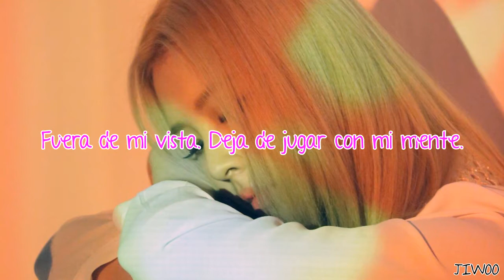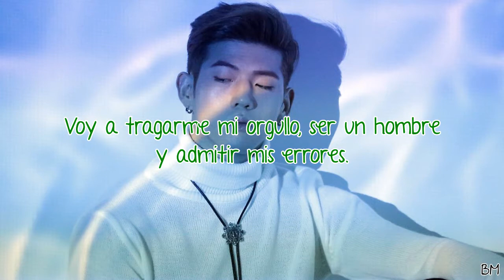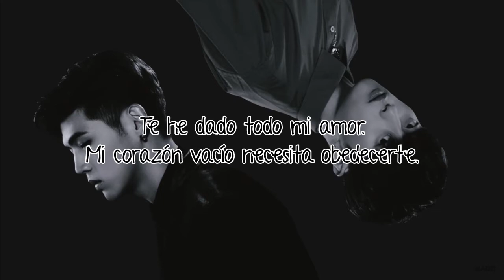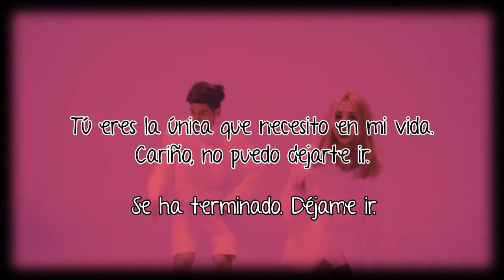Don't Recall (Hidden Version) | K.A.R.D | Sub Español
Canción: Don't Recall (Hidden Version)
Grupo: K.A.R.D
Álbum: Don't Recall
Año: 2017

J.Seph (azul) – rapero principal y bailarín
BM (verde) – vocalista, rapero y bailarín principal
Somin (rojo) – vocalista principal y bailarina
Jiwoo (rosa) - maknae, vocalista, rapera y bailarina